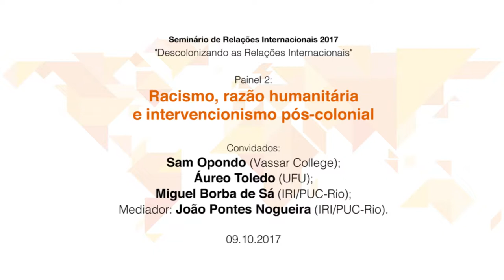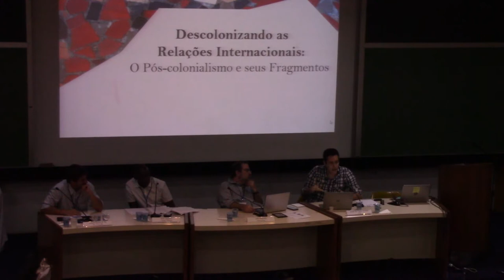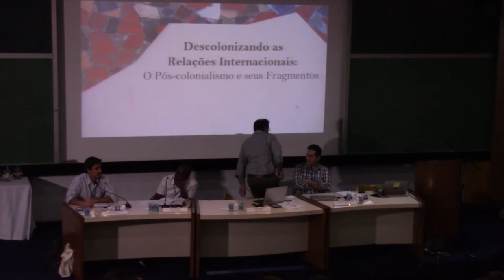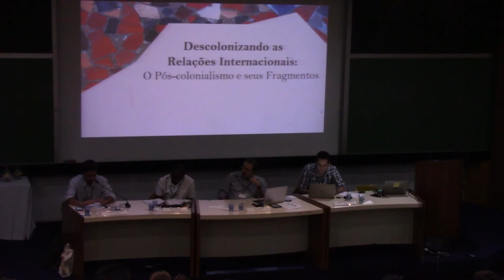Painel 2: Racismo, razão humanitária e intervencionismo pós-colonial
Com mediação do professor João Pontes Nogueira, o painel  direcionou olhares críticos do pensamento pós-colonial sobre o papel de estados nacionais nascidos escravocratas, como o Brasil, e hoje considerados pós-coloniais, no regime humanitário ainda em voga, contribuindo assim para os debates sobre a centralidade da raça e racismo em curso nos campos críticos da Teoria de Relações Internacionais. O objetivo também foi problematizar a formação e reprodução das hierarquias raciais no que Paulo Gilroy chamou de Atlântico negro e sua relação com a formação e reprodução de estados pós-coloniais no ocidente remoto. Como participantes, recebemos Sam Opondo (Vassar College), Áureo Toledo (UFU) e Miguel Borba de Sá (IRI/PUC-Rio).